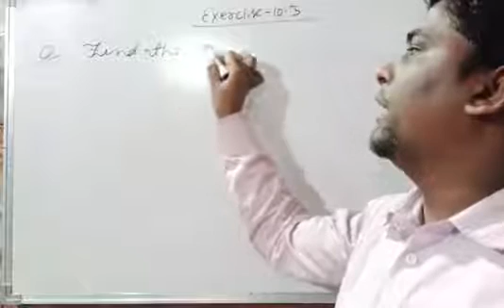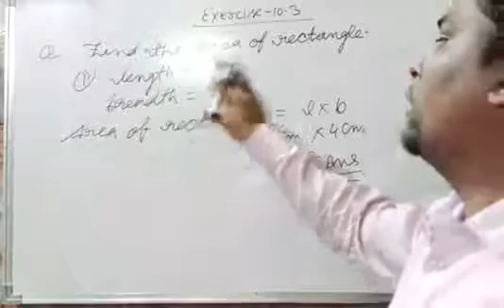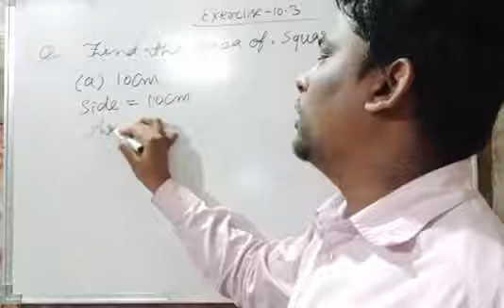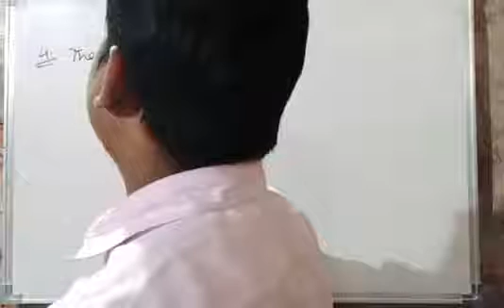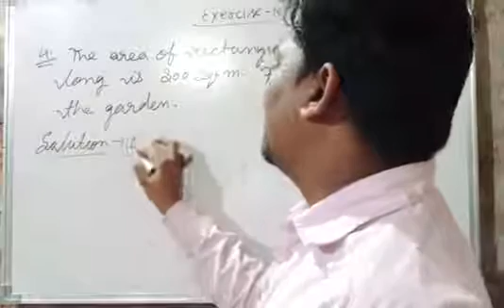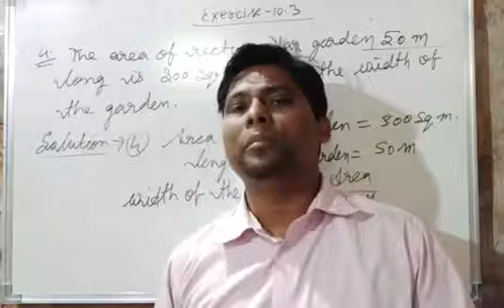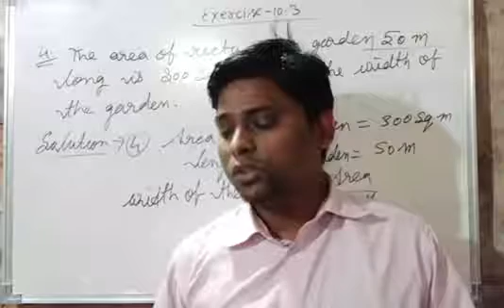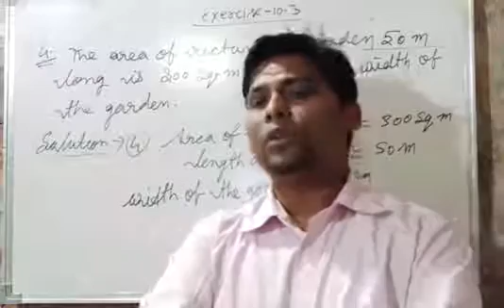Class 6Mathematics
Exercise 10.3 Question 1 to7